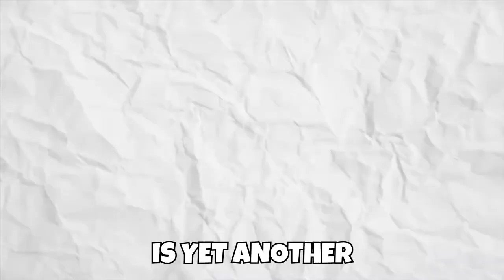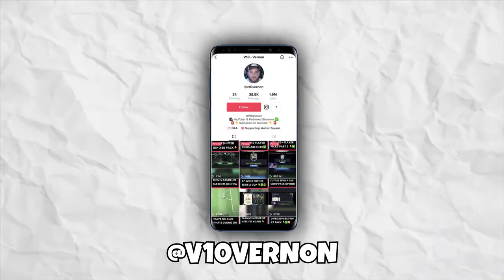Worlds Most Expensive Pack